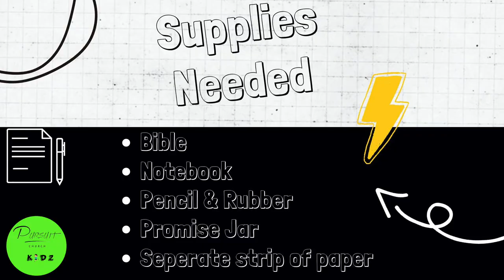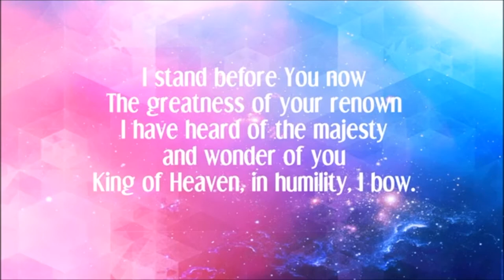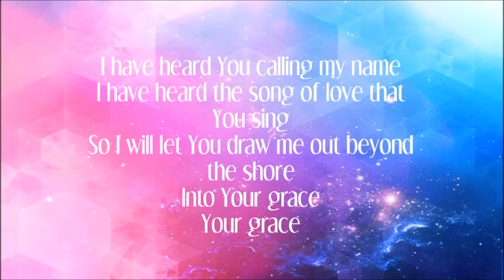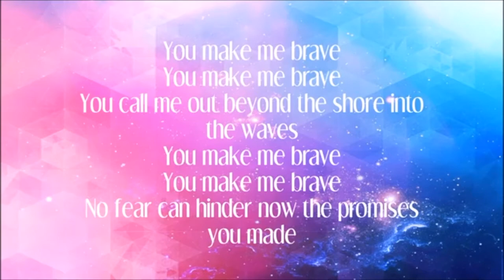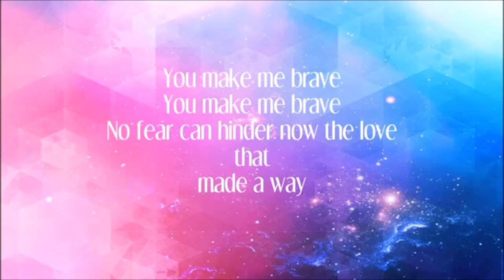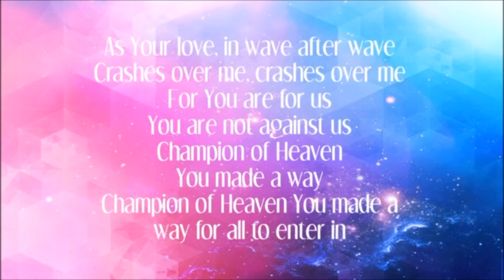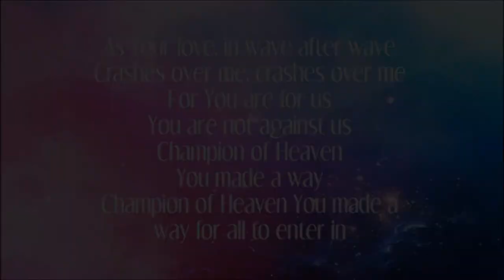Pursuit Kidz Corner(Taking A Stand in Faith)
Today Pastor Lainee is speaking about Taking A stand in Faith.